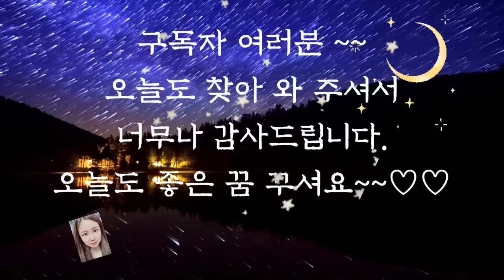듣다보면 잠드는 옛날이야기 3시간 중간광고없이 연속 듣기/구두쇠와 이무기/수면동화/옛날이야기/동화/전래동화/오디오북/잠자리동화/신혜/야담/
구두쇠와 이무기(0:00)
정서방과 박판서네(12:50)
개가 찾은 무덤자리 (24:46)
마을을 지킨 새댁 (28:31)
슬기로운 이율곡 (45:01)
짚신장수의 말 (59:25)
용바위 이야기 (1:14:44)
범인을 잡은 개 (1:28:19)
아이를 지킨 개 (1:35:06)
뱃사공과 곰 (1:40:43)
아이를 길러 준 개(1:59:11)
 충성을 다한 황구 (2:07:36)
젊은이와 삽살이 (2:17:29)
전우치 (2:27:13)
이야기 정리 및 의견(3:00:47)

충성을 다한 황구 이야기는 주인을 죽이려는 아내를 죽이고 자신의 목숨을 바쳐서 주인을 살려낸 개에 관한 이야기입니다.
보통 옛날 이야기에서는 자신의 살려준 은인에게 개가 은혜를 갖는다는 이야기가 많이 나오는데 이 이야기는 단지 주인이라는 이유로 충성을 다한개의 이야기였습니다.
개라는 동물은 단지 그냥 주인이라는 이유로 충성을 다하는 특성 때문에 오늘날까지도 인간 옆에 가까이 지내는 동물로 남아 있는 것이 아닌가 싶습니다. 오늘도 재미있는 옛날 이야기와 함께 편안한 잠자리 되시길 바랍니다.